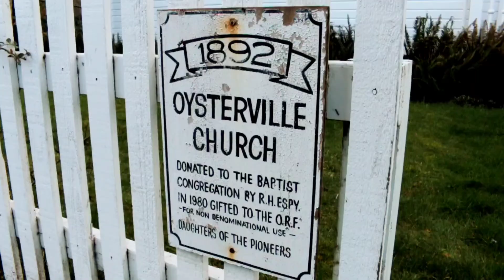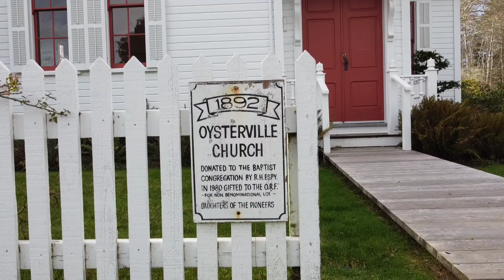Oysterville Church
Life on the peninsula is full of beautiful historic gems, local favorites, and plenty of adventure. Oysterville is home to many beautiful historic gems.

Founded in 1841 as an oyster fishing village, the community is registered on the National Register of Historic Places as the Oysterville Historic District. It currently has a population of about 20 residents. The Oysterville Church was a gift to the community from the founder, R.H. Espy, who donated the land and money for construction in 1892.  Over a hundred years later the picturesque little church of Oysterville continues to welcome visitors with open doors.  Hundreds of visitors from all over the world sign the guest book every year as they pick up a Walking Tour and enjoy the quiet of the village.  The "poor box", located in the church vestibule, has long been a reliable source of revenue, helping to pay for the historic structure's ongoing maintenance. The Church is available for events and weddings making any memorable gathering picturesque.

Familiar with the Long Beach Peninsula? What business, location, or history would you like to see next?